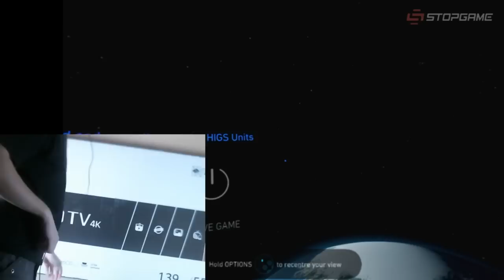Robinson: The Journey. Виртуальный Робинзон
Виртуальная реальность активно наступает, однако, пока серьёзных проектов для всевозможных шлемов не так и много. В основном мы получаем короткие бродилки-наблюдалки, либо демонстрационные приложения, в которых игровой процесс прост и незамысловат. Хочется надеяться, что сотрудники Crytek смогут изменить наше отношение к VR-играм и представят полноценную игру для виртуальной реальности. Бегали среди динозавров Василий Гальперов и Максим Солодилов.